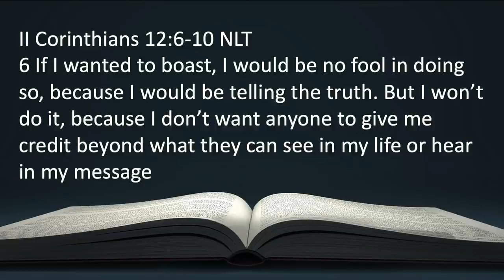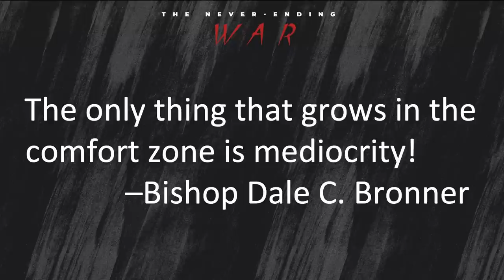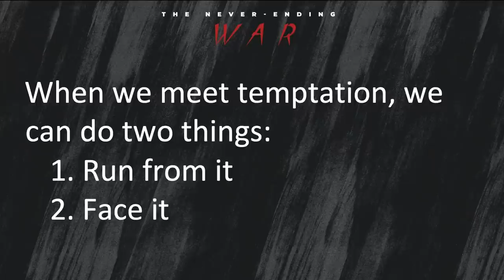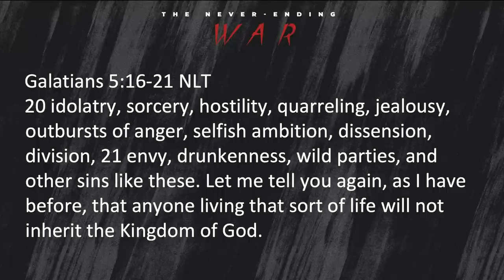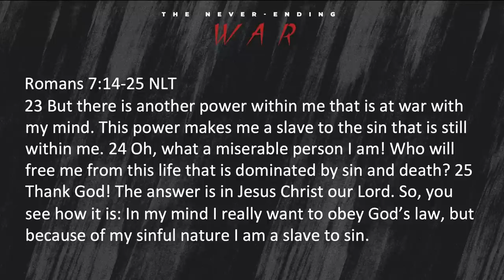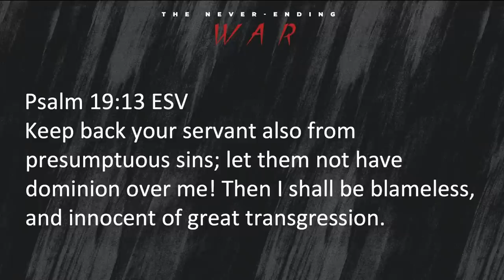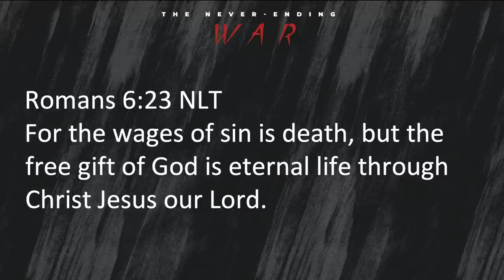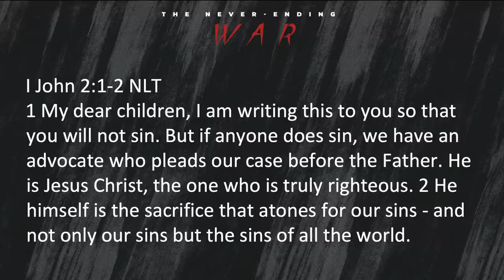The Never-Ending War | Bishop Dale C. Bronner | Word of Faith Family Worship Cathedral